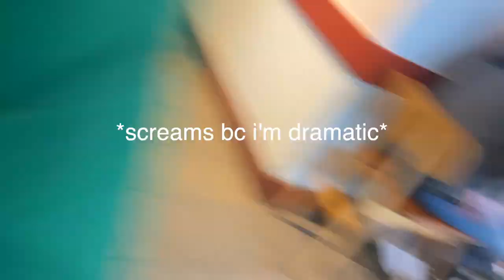college outfits of the week // what i wear to class